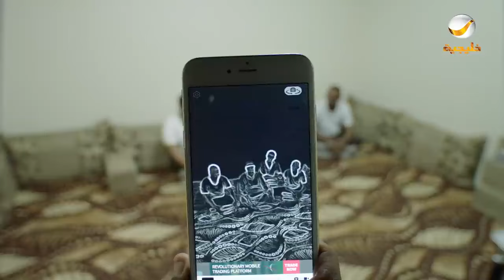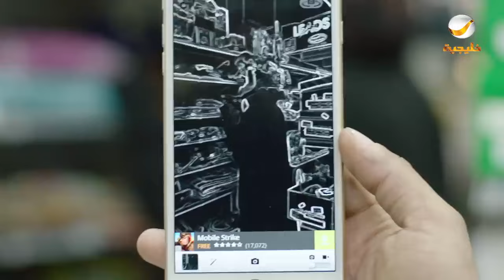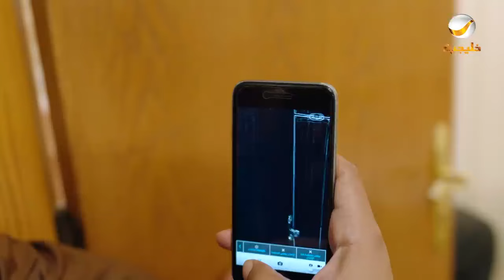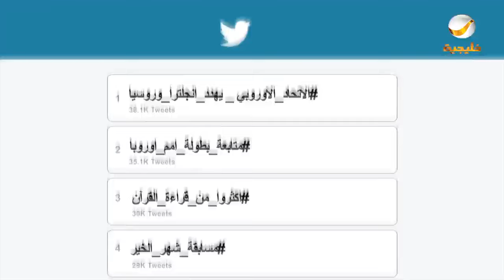مسلسل شباب البومب - حلقة الجن